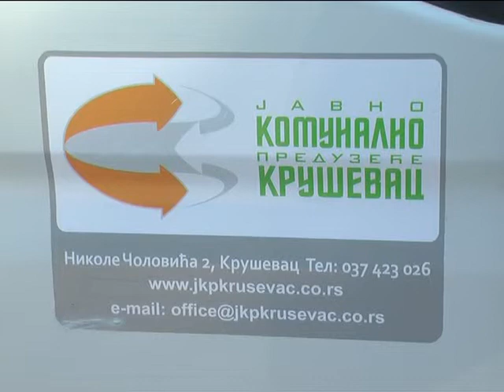Javno komunalno preduzeće Kruševac dobilo vozilo marke Iveko